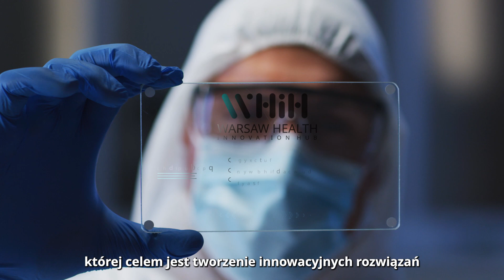Warsaw Health Innovation Hub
The Warsaw Health Innovation Hub (WHIH) is a joint project of the Medical Research Agency and leading companies from the sector of medicine, pharmacy and biotechnology.

The WHIH is a unique platform in Central Europe for cooperation between business, public and scientific entities to strengthen Poland's role as a place for creating medical and biotechnological innovations and to increase the resilience and stability of the post-pandemic health care system. This is the first step towards the creation of the Polish Medical Valley based on the strong academic base that Poland has.